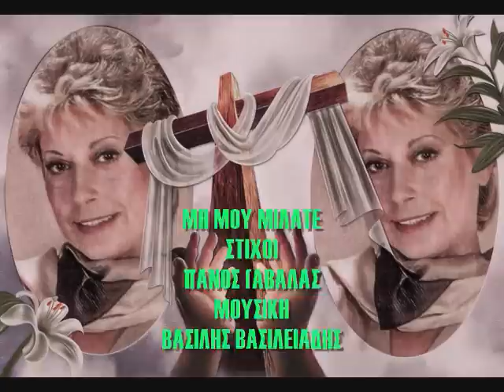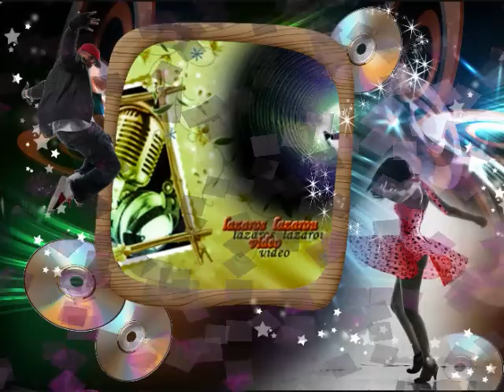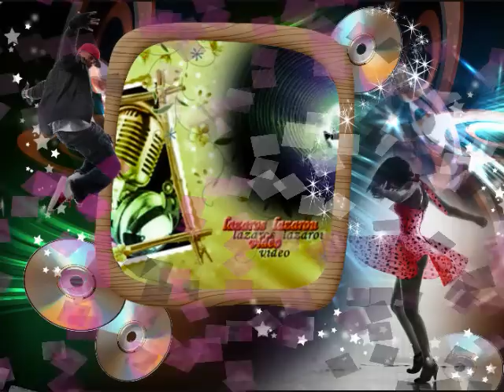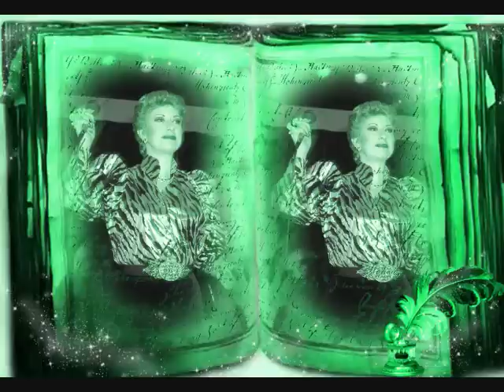ΔΟΥΚΙΣΣΑ ΤΣΙΦΤΕΤΕΛΙΑ ΔΙΣΚΟΣ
16 ΤΣΙΦΤΕΤΕΛΙΑ ΜΕ ΤΗΝ ΑΞΕΧΑΣΤΗ ΔΟΥΚΙΣΣΑ
ΔΙΣΚΟΣ
1. ΜΗ ΜΟΥ ΜΙΛΑΤΕ (Β. ΒΑΣΙΛΕΙΑΔΗΣ – Γ. ΓΑΒΑΛΑΣ)
2. ΤΕΤΟΙΑ ΚΟΥΚΛΑ ΚΑΙ ΤΣΑΧΠΙΝΑ (Χ. ΚΟΛΟΚΟΤΡΩΝΗΣ)
3. ΣΗΚΩ ΧΟΡΕΨΕ ΚΟΥΚΛΙ ΜΟΥ (ΣΤ. ΚΑΖΑΝΤΖΙΔΗΣ)
4. ΓΙΑ ΚΟΙΤΑ ΚΟΣΜΕ ΕΝΑ ΚΟΡΜΙ (Β. ΤΣΙΤΣΑΝΗΣ)
5. ΦΥΓΕ ΚΙ ΑΣΕ ΜΕ (Π. ΓΑΒΑΛΑΣ – Τ. ΚΟΥΛΟΥΡΗΣ – Κ. ΒΙΡΒΟΣ)
6. ΟΣΟ ΑΞΙΖΕΙΣ ΕΣΥ (Α. ΚΑΛΔΑΡΑΣ)
7. ΓΙΑΤΙ ΓΛΥΚΕΙΑ ΜΟΥ ΚΛΑΙΣ (Α. ΚΑΛΔΑΡΑΣ)
8. ΠΡΟΣΕΥΧΗ (Σ. ΖΑΓΟΡΑΙΟΣ – Δ. ΓΚΟΥΤΗΣ)
9. ΑΧ ΑΣ ΜΠΟΡΟΥΣΑ (Σ. ΑΤΤΑΛΙΔΗΣ – Γ. ΚΟΙΝΟΥΣΗΣ)
10. ΝΑ ‘ΧΑ ΕΚΑΤΟ ΚΑΡΔΙΕΣ (Ν. ΔΑΛΕΖΙΟΣ)
11. ΓΥΡΙΣΕ ΚΟΝΤΑ ΜΟΥ (Β. ΠΕΡΠΙΝΙΑΔΗΣ)
12. ΤΟ ‘ΠΕΣ ΚΑΙ ΤΟ ‘ΚΑΝΕΣ (Σ. ΜΑΚΡΥΔΑΚΗ – Δ. ΓΚΟΥΤΗΣ)
13. ΚΑΤΣΕ ΣΤΟΝ ΚΑΝΑΠΕ ΜΟΥ (Σ. ΧΡΥΣΙΝΗΣ – Χ. ΒΑΣΙΛΕΙΑΔΗΣ)
14. ΔΕΝ ΠΟΥΛΑΩ ΤΗΝ ΚΑΡΔΙΑ ΜΟΥ (Β. ΒΑΣΙΛΕΙΑΔΗΣ – Π. ΓΑΒΑΛΑΣ)
15. ΓΙΑΤΙ ΘΕΣ ΝΑ ΦΥΓΕΙΣ (ΣΤ. ΑΤΤΑΛΙΔΗΣ – Κ. ΒΙΡΒΟΣ)
16. ΝΑ ‘ΜΟΥΝΑ ΤΟ ΣΕΝΤΟΝΑΚΙ ΣΟΥ (ΜΠΑΜΠΗ ΜΠΑΚΑΛΗ – Μ. ΝΙΦΟΡΟΣ)

ΚΑΛΗ ΑΚΡΟΑΣΗ
ΣΑΣ ΕΥΧΟΜΑΙ